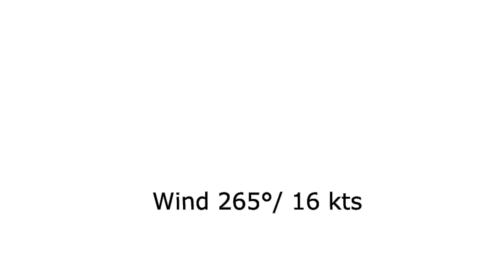Atterrissage VOR-DME piste 21 à Nantes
Atterrissage en VOR-DME à Nantes avec une faible visibilité, des vents à 16 kts et Un VOR décalé. Vol effectué en réseau sur IVAO avec l'approche de Nantes connectée pour l'atterrissage.